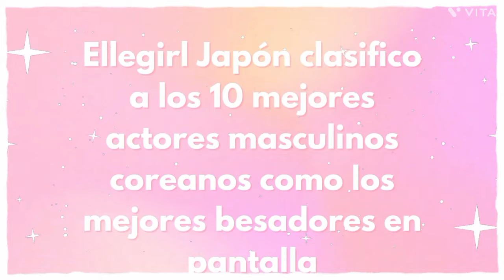Conocé quiénes son los actores considerados como los mejores besadores